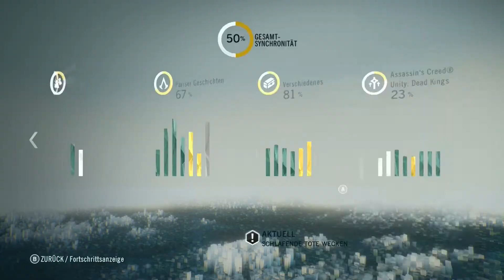Schlafende Tote - Assassin's Creed Unity Dead Kings [DLC/Deutsch] #005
Assassin's Creed Unity Dead Kings - ACU Let's Play der ZockerUnit
Kommentiertes Gameplay zu Assassin's Creed Unity Dead Kings